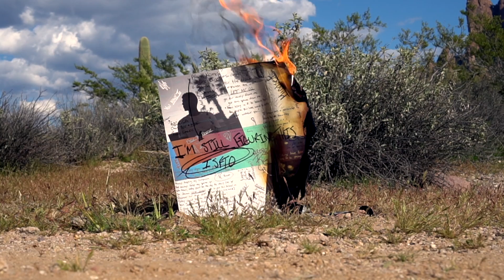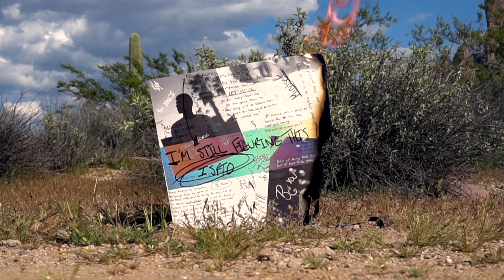Save Me - Ricky Lance (Official Audio)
Album: I'm Still Figuring This Out
Artist: Ricky Lance
Produced By: Chris Beverly
Co-Produced By: Frank Ngoga
Art Direction By: Haili Copeland